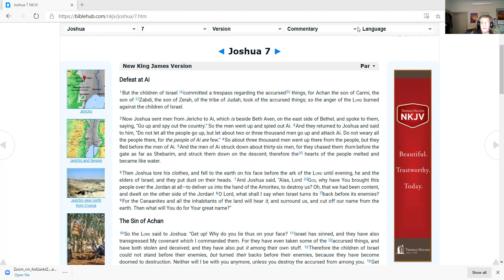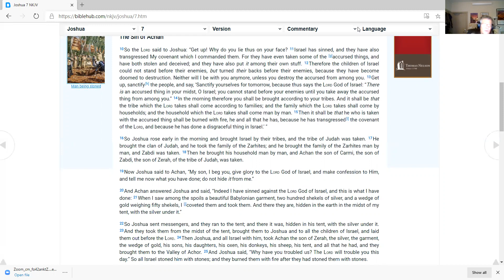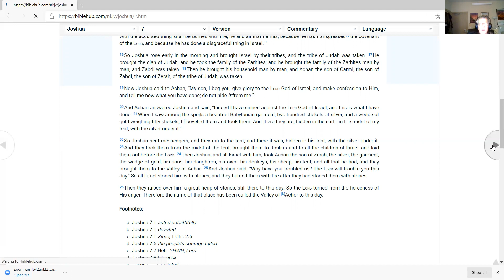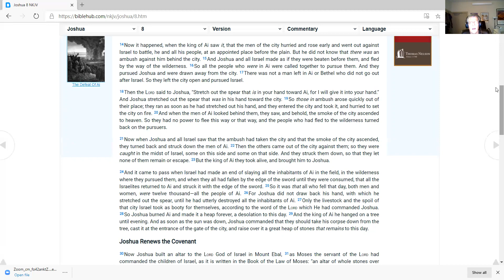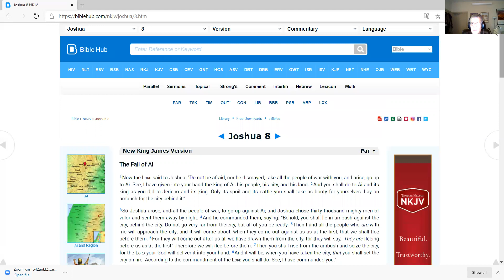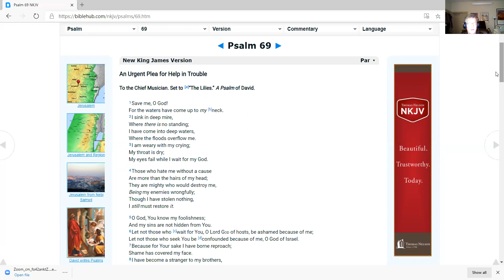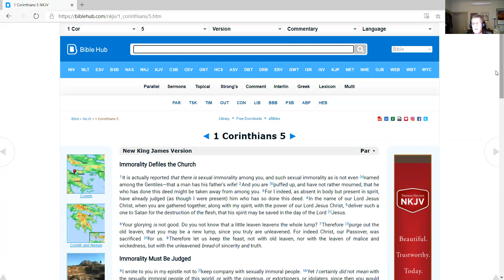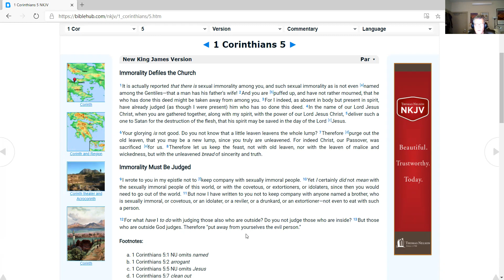Life Journal Bible Reading Plan 20 March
Video of Daily scripture readings from the Old and New Testaments. Excellent chronology adds readings from the Psalms. Today's chapters are Joshua 7-8, Psalm 69 and 1 Corinthians 5